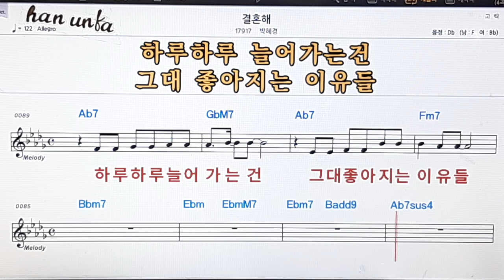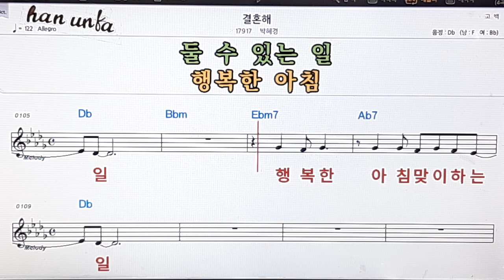결혼해/박혜경👍노래 반주, 코드 악보,가라오케💋Karaoke*Sheet Music*Chord*MR